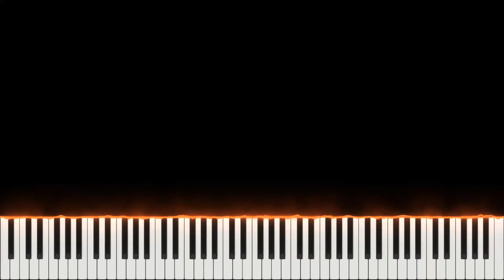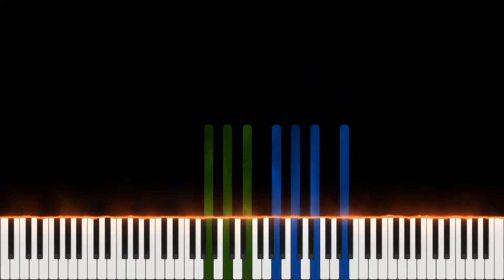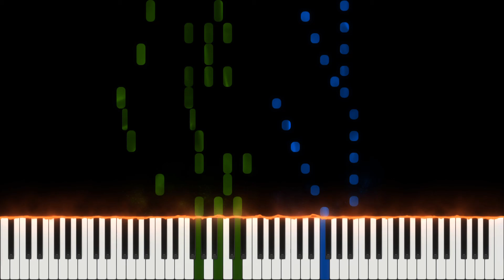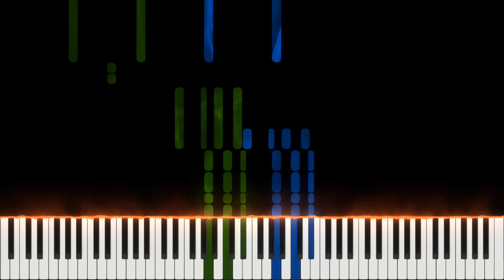ekakofi07 - 9 Preludes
Hey everyone, I hope you are having a nice day! Finally I found the chance to upload ekakofi07's Preludes. They range to many colorful harmonies, enjoy!

Timestamps:

No. 1 - 00:00
No. 2 - 01:18
No. 3 - 03:42
No. 4 - 04:58
No. 5 - 06:25
No. 7 - 07:54
No. 8 - 10:27
No. 9 - 15:02